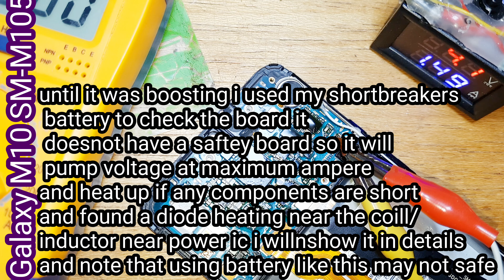Samsung Galaxy M10 SM-105 dead, not charging fix simple and easy, ringer ic defective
samsung m10 sm 105 dead?
not responding to charger or on pc
before going for an expensive service check this out
simple way to find and fix the problem,
mostly the cause will be a faulty ringer ic that have been shorted
watch video for charging ways tracking and identifying the problem